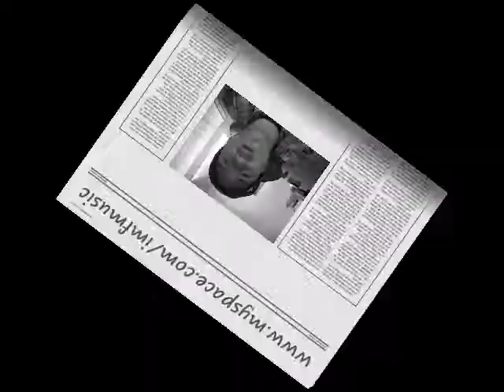THE I.M.F. - JUNK CULTURE VIDEO SPIT BARS MIX TAPE 2010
Track off of The Spit Bars Mix Tape COMING SOON!!!
The I.M.F. is at it again! I love this guy! Dude is too ill.